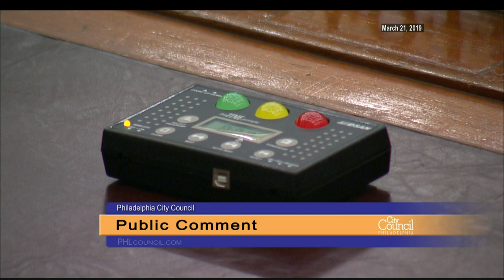Stated Meeting of Philadelphia City Council 3-21-2019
The Stated Meeting of Philadelphia City Council held Thursday, March 21, 2019:

Invocation:
Given by Rabbi Ari Lev Fornari of  Kol Tzedek, guest of Councilwoman Helen Gym (At Large).

Presentations:
Councilman Allan Domb (At Large) led a presentation honoring Vernon Odom as he retires from his position as a 6abc Action News reporter after 42 years.

Councilwoman Jannie Blackwell led a presentation proclaiming March 2019 as Social Work Month and encouraging all Philadelphians to support the Social Work profession.

Bills and resolutions on Second Reading and Final Passage:
170408, 180409, 180669, 190027, 190074, 190188, 190189, 190192, 190194, 190195, 190198, 190199, 160720, 170675, 180457, 160026, 180729, 170517, 180864, 181064, 181063, 190083, 190062, and 190099.